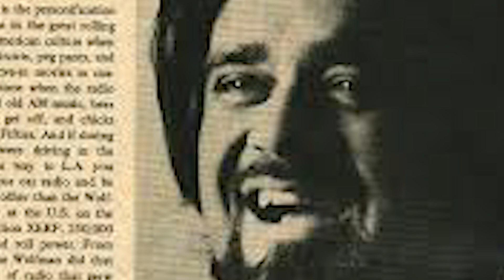The Life and Tragic Ending of Wolfman Jack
Wolfman Jack was born Robert Weston Smith on January 21, 1938, the younger of two children of Anson Weston Smith, an Episcopal Sunday school teacher, writer, editor, and executive vice president of Financial World, and his wife Rosamond Small.